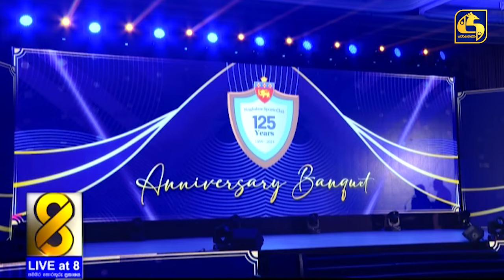ශ්‍රී ලංකාව යළිත් ක්‍රිකට් ක්‍රීඩාවෙන් ලොව ප්‍රමුඛයෙකු වනු දැකීම අපේක්ෂා කරන ජනපති